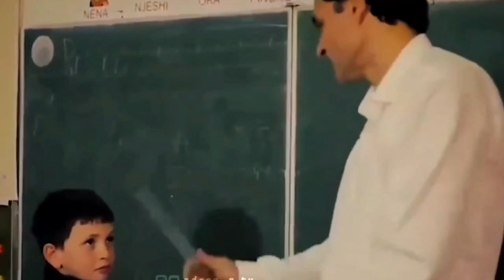Teacher student sad status | Don't miss till the end